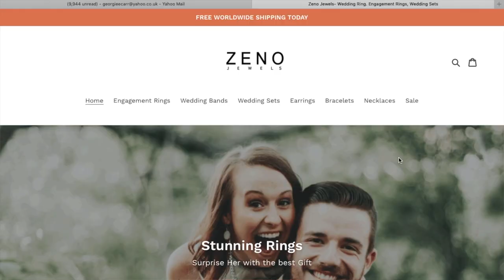ZENO JEWELS Review | Gift Ideas / Wedding Sets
Today's video is in collaboration with Zeno Jewels. I give a full review of a couple of their rings that they have kindly sent me.

My Body Shop Facebook group where I sell products at discounted prices